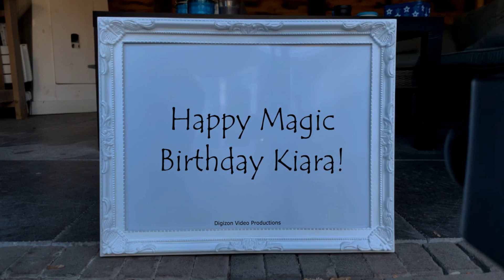Magic Birthday Kiara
Happy magic birthday hands video for Kiara.
"As men get older, the toys get more expensive" - Marvin Davis

HAPPY BIRTHDAY KIARA!!!
Have fun with this personal Kiara video!

• The origin of Kiara is Irish
• The meaning of Kiara is Bright, clear; Dark
• Kiara is usually a female name